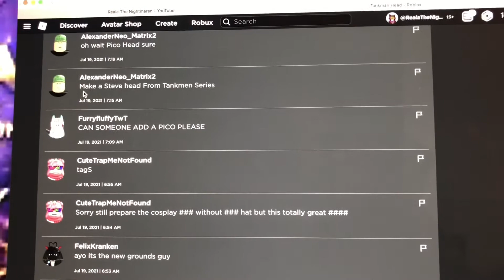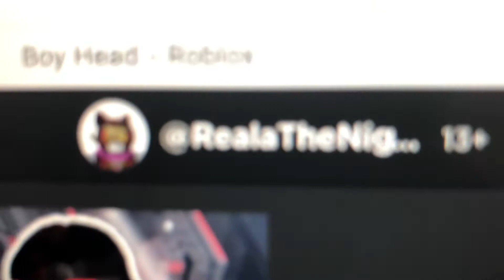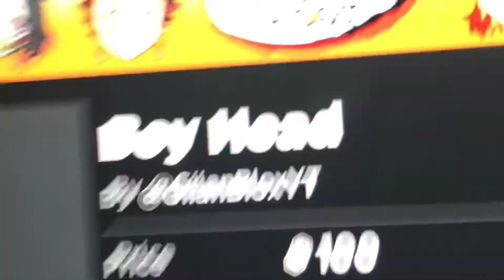a New FNF The Boyfriend Head Accessories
Hello I am your worst Nightmare Reala the Nightmaren I am Back To do more ROBLOX video of a new ROBLOX accessories fnf UGC the boyfriend on ROBLOX